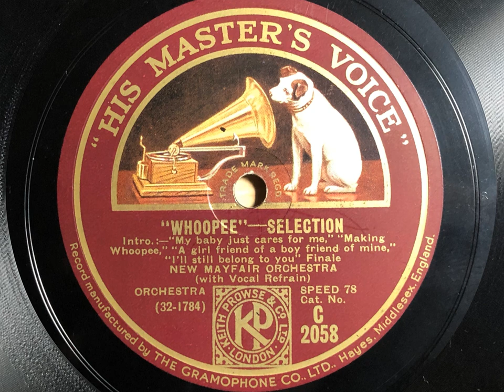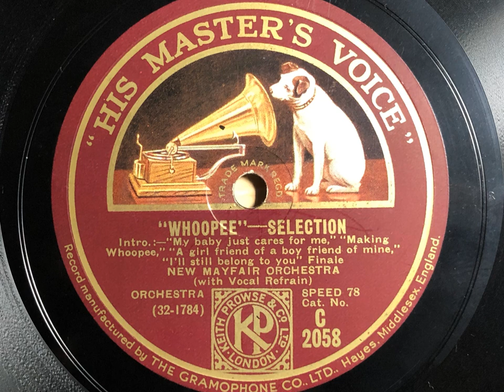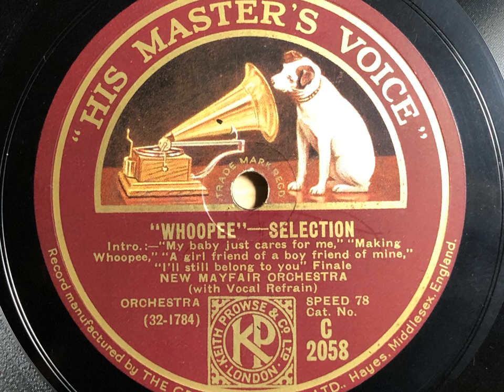Whoopee Selection - New Mayfair Dance Orchestra - HMV C 2058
A delightful medley of songs recorded by the New Mayfair Dance Orchestra, expertly arranged by Ray Noble.

NEW MAYFAIR ORCHESTRA

Small Queen's Hall, London, October 8, 1930